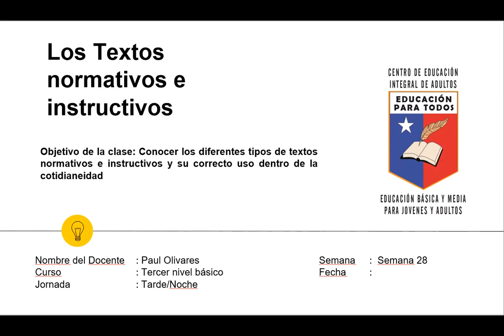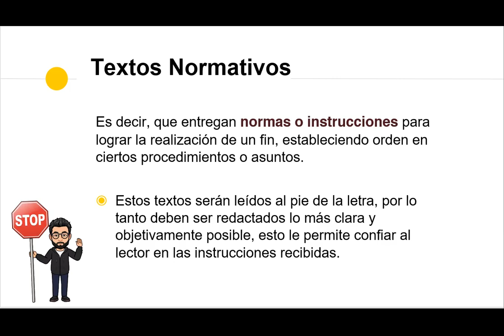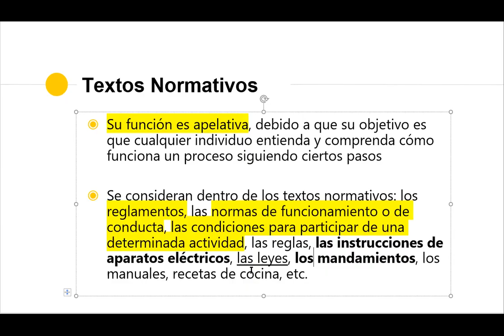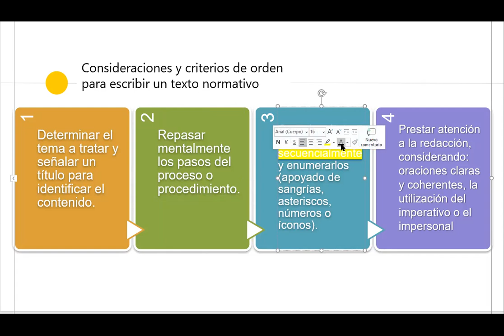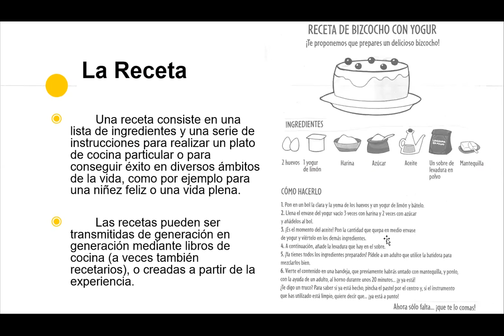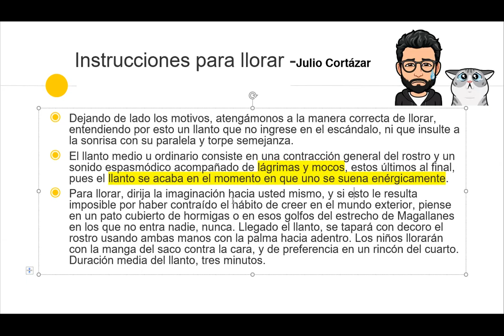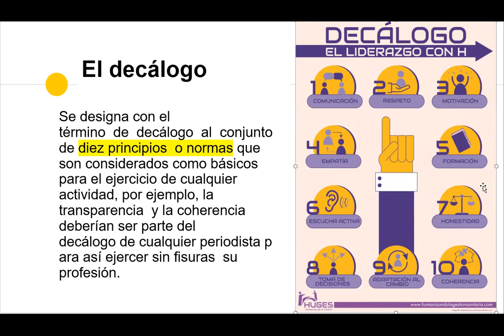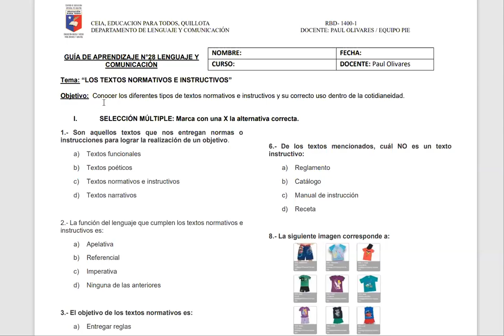Lenguaje 3 nivel básico tarde y noche semana 28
se vídeo explicativo para complementar las guías
ASIGNATURA: Lenguaje
SEMANA N°: 28
NIVEL : 3 nivel básico
JORNADA: tarde y noche
saludos